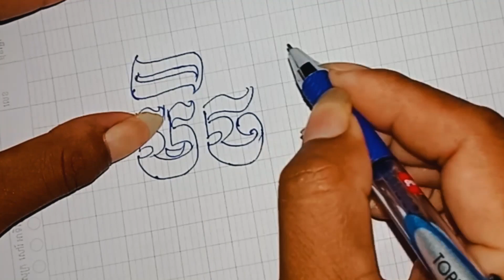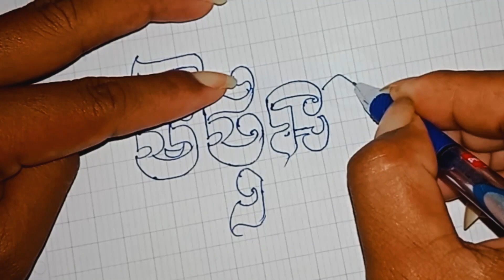របៀបឆ្លាក់អក្សរខ្មែរអោយបានស្អាត ឈ្មោះខែ ( មិថុនា) How to engrave Khmer letters beautifully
របៀបឆ្លាក់អក្សរខ្មែរអោយបានស្អាត ពាក្យខែ ( មិថុនា ) How to engrave Khmer letters beautifully

 ( សូមជួយគាំទ្រ និងលើកតម្កើងអក្សរខ្មែរ) 😍